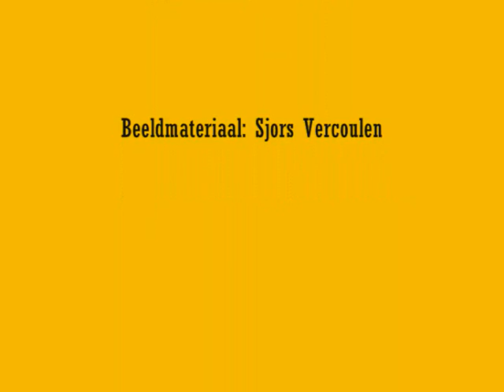Ambulance 23-112 & Rapid Responder 23-341 A1 reanimatie Tegelen